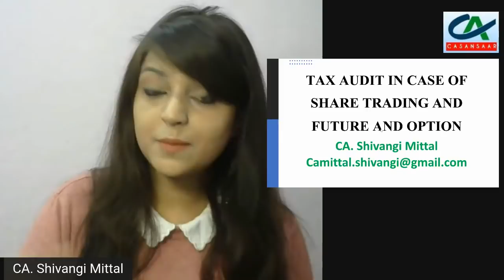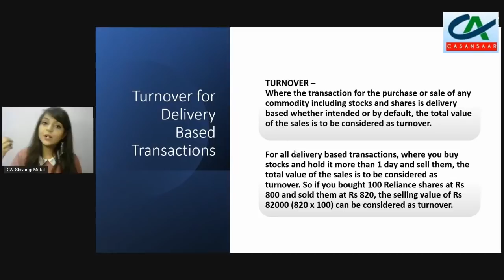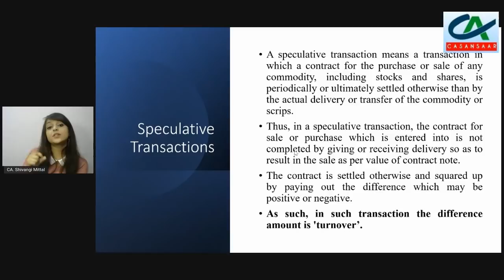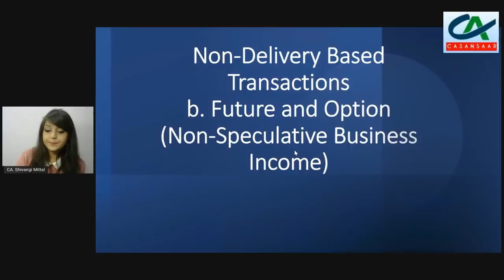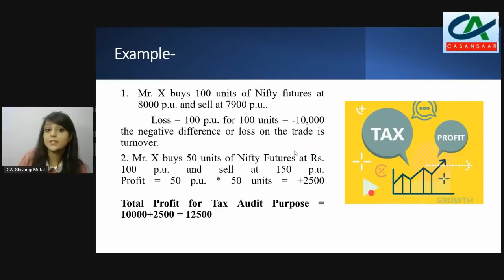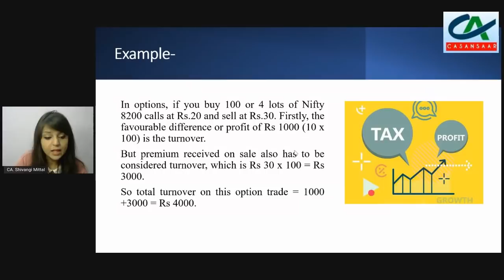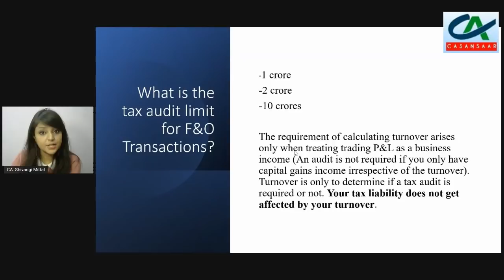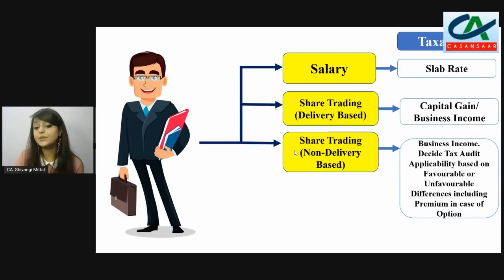Tax Audit in case of Futures & Options (F&O) and Share Trading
Tax Audit in case of Futures & Options and Share Trading discussed by CA. Shivangi Mittal.

In this video, a brief Discussion on the general query that we receive which is as under has been done:-
I am a Salaried Individual also deals in Share Trading, Future and Option and my turnover from share trading/ F&O is 3Crore/ 4crore/ 11 crore/ 41 crore etc. However, I have incurred loss of Rs. 1 lacs/ profit of Rs. 2 lacs.

a. Do Tax Audit is required in my case?
b. Do I need to maintain books of Accounts?
c. Is it a business Income?
d. Whether Capital Gain is applicable in my case?
e. Can I take 44AD/ 44ADA?

Along with that we have discussed -
1. Forms of Share Trading
2. Turnover in case of Delivery Based Transactions
3. Tax Audit Turnover in case of Non-Delivery Based transactions including of Intraday and Future & Option
4. Tax Rates for these transactions
5. Applicability of 44AD/ 44ADA in respect of these transactions.

How to Compute Turnover for Delivery Based Transactions,
How to Compute Turnover for Speculative Transactions,
How to Compute Turnover for Future Transactions,
How to Compute Turnover of Option Transactions,
Tax Audit Limit for F&O Transactions,
- Everything an F&O trader should know about return filing,
- Is tax audit applicable in case of F&O loss?,
- How are futures and options taxed?,
- How do you calculate turnover in case of futures and options for tax audit?,
How are options trades taxed?,
- Turnover Computation & Tax audit applicability for F&O ,
- ITR Filing & Tax Audit for Income from F&O Trading,
- Applicability of Tax Audit in case of derivative (F&O),
- How to calculate Turnover in case of Future & Option trading ,
- Business Income from Trading : Calculate Turnover, Tax Audit,Treatmentof Loss,
- Tax Audit and ITR filing for F&O Loss,
- Audit of Speculation Business-Shares, Futures and Options,
- All About Intraday Trading Tax Audit ,
- How to Calculate F&O Turnover,
- Taxation of Income & Loss from Trading of Futures & Options,
- Income Tax Audit for Trader Income from Intraday and F&O,
- Tax Audit under Section 44AB of Income Tax Act ,
- I have a loss from Intraday / F&O Trading. Is Tax Audit applicable?,
- How do I calculate Trading Turnover for Intraday Trading and F&O Trading?,
- Income Tax Return Filing For Futures And Options,
- Calculation of Turnover in case of Derivatives, Futures & Options,
- Tax Audit requirement with losses in F&O,
- When is Tax Audit Mandatory for Future & Option Trades ,
- How to calculate future and option trading turnover,
- Income tax return filing in case of Futures & Options,
- What is Speculative Income & How Income Tax treats it,
future and options and income tax law,
taxation of f&o in india,
how to file itr with f&o transactions,
are f&o speculative transactions,
f&o and tax audit,
f&o and section 44ad,
how to compute turnover from f&o transactions,
whether f&o is specultative income,
section 43(5),
whether f&o are capital gains,
whether f&o is other source income,
income tax provisions on f&o transactions,
faqs on f&o,
future and options and income tax,
tax audit on f&o transactions,
future and tax audit,
options and tax audit,
tax audit on share market transactions,
future transactions & tax audit,
when f&o transactions require tax audit